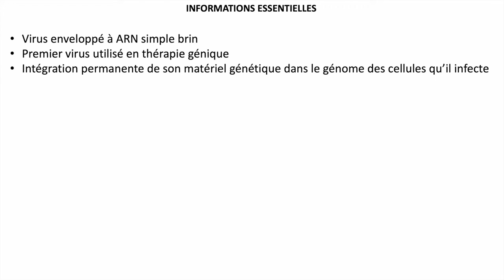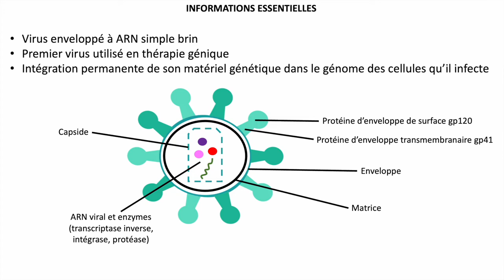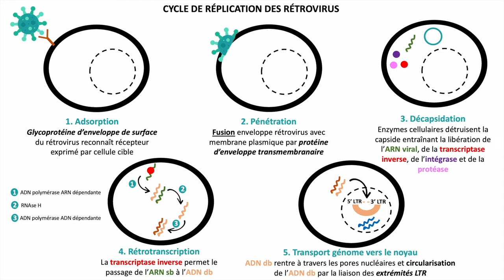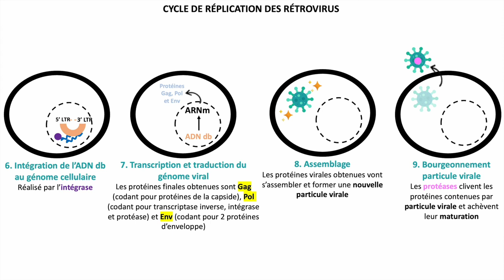5 MINUTES DE BIOLOGIE - Les rétrovirus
Voici la première vidéo sur ma chaîne pour parler ensemble des rétrovirus. Je ne me proclame absolument pas professionnelle mais si je peux vous aider et simplifier la compréhension de certains termes, c'est tout ce qui compte!

Bon visionnage!

Images: Umeicon et Freepik
Logiciels: Powerpoint et iMovie